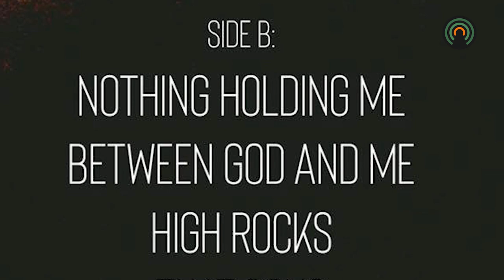Former Kentucky native releases new album with huge special guests